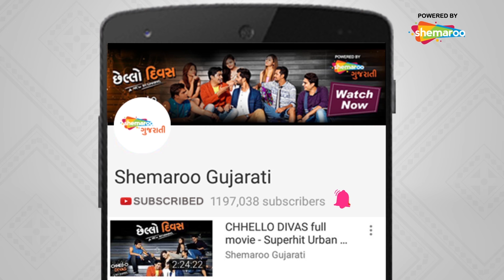Padma Shri Dinyar Contractor | R.I.P | Tribute to Best Actor-comedian | Best Natak comedy scenes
Comedian and Actor Dinyar Contractor died on Wednesday early morning. He was 79.

The veteran actor was conferred with the Padma Shri on 2019 and was presented the award by Ramnath Kovind, President of India.

Watch his best comedy scenes for famous Nataks.